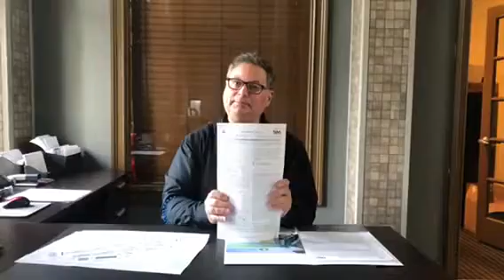The Falls and Woods of Hoover Apartment Homes, Move in Welcome Video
We are so excited to Welcome you to our community!